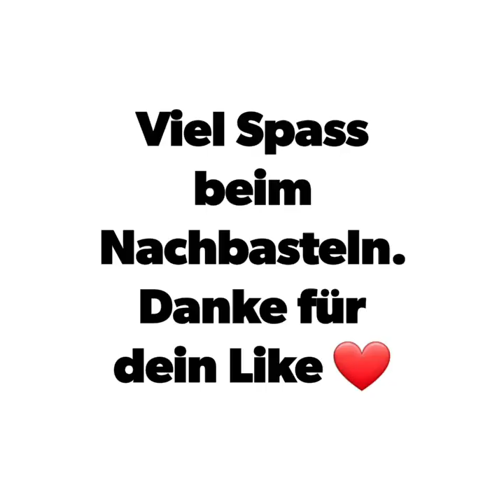edle Herbstschale mit Erikakranz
in dem Video zeigen wir euch eine unserer Herbstdekorationen 2024 und wir hoffen es gefällt euch und regt Euch an, auch den farbenfrohen Spätsommer/ Herbst langsam in Euer Zuhause zu lassen. Viel Spaß beim Ansehen und Nachmachen.

summervibes autumnvibes Autumn Decorating Idea And DIY for 2024 / Gaby at Home

In the video we show you our first autumn decoration in 2024 and we hope you like it and encourages you to slowly let autumnvibes into your home.